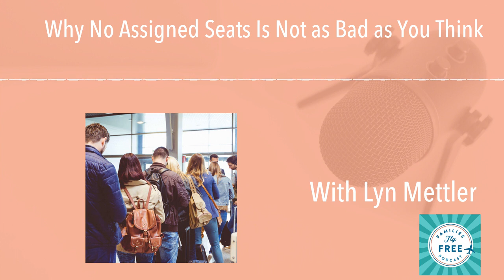Why No Assigned Seats Is Not as Bad as You Think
Put your family on the fast track to always flying free through Lyn's simple Fly Free Formula inside the Families Fly Free membership -- where flying free is GUARANTEED.

Lots of people shy away from Southwest Airlines because of their no assigned seats policy, but by doing so, they lose out on the EASY way to fly for free using travel rewards. In this episode, Lyn explains why this policy is different, but not as bad as you might think.

Download a FREE list of 7 INSIDER hacks Lyn uses to personally fly her family of 4 free...

🎙️Listen to our Families Fly Free podcast for free travel tips & inspiration every Tuesday

👩About Lyn:
As a longtime travel journalist for media outlets like US News & World Report, the TODAY Show and USA Today, I've been writing about travel for years and learned how to fly my family of 4 free to all the places I'd been writing about in 2015.

Since then, we've been flying 6 times each year for FREE around the US, Europe and the Caribbean, including amazing trips to Hawaii, Disney, Grand Cayman and many more!

Now I’m bringing the best travel HACKS directly to you. I've created a SIMPLE process that's full of industry trade secrets, so you can fly your family for free and make more priceless travel memories while saving thousands of dollars in the process.

What Families Fly Free Members Have to Say…

💵“We have saved over $5,000. That’s way more travel than what we normally do. It is FOR REAL. You can make your money back easily and then some. I’m super excited that we found Families Fly Free and I would encourage you to just do it. You won’t regret it!”
--Cheryl F.

🍹"In the last 2 years, we've spent almost nothing out of pocket to fly and we take 8-10 vacations per year! Lyn's advice has allowed us to go places and do things we never thought possible! She is an amazing woman and once you start using her as a resource, you will wonder how you ever managed your travel without her!"
-- George T.

🌴“Seven us of are flying $250 roundtrip from Chicago to Hawaii. That alone saved $4,500. I texted my kids this morning and said I can’t wait to have all of you guys together and make some great memories. That’s priceless when you get down to it and Families Fly Free has made it possible.”
-- Mike J.

🏖️"With your help, we saved 225,000 points on 7 tickets to Aruba during the prime summer season and we still can't believe it! The support you are offering for people like us is truly life-changing."
-- Maria R.

🎉 "Until I got inside Families Fly Free, I had no idea what I was missing. Lyn helped me take my credit card rewards strategy to a whole new level. I've never seen anyone put all the pieces together like Lyn has. I'm confident that Families Fly Free will save you thousands of dollars and forever change the way you book flights."
-- Allison L.